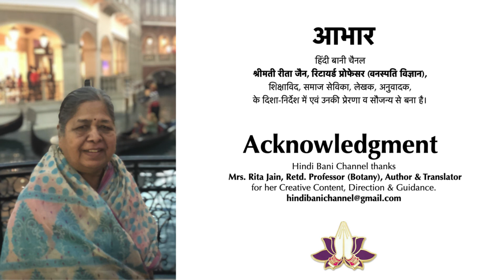इ की मात्रा - List 2 | Vowel Sign "I" | Hindi Bani | आइये पढ़ें 'इ' की मात्रा वाले शब्द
Lets practice reading Hindi letters through words.
This curated vowel sign word list is easy & fun to read. Read along! Once you are confident, mute the audio and read on your own.

आइये पढ़ें 'इ' की मात्रा वाले शब्द !